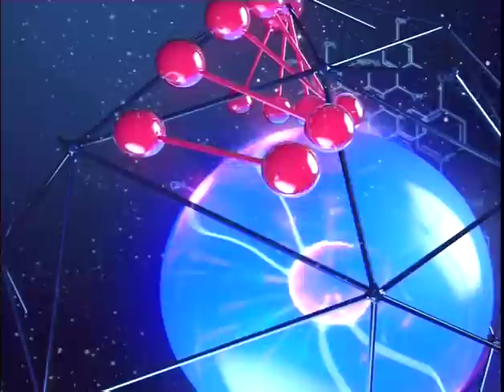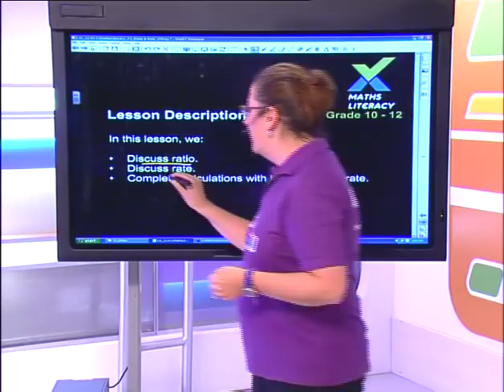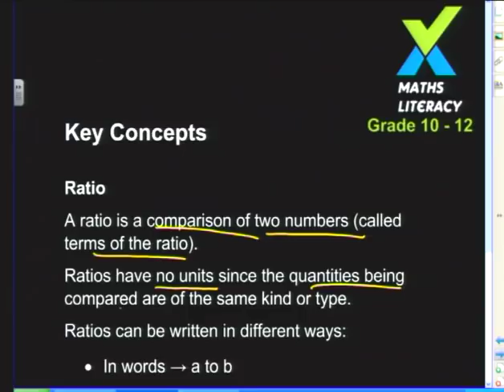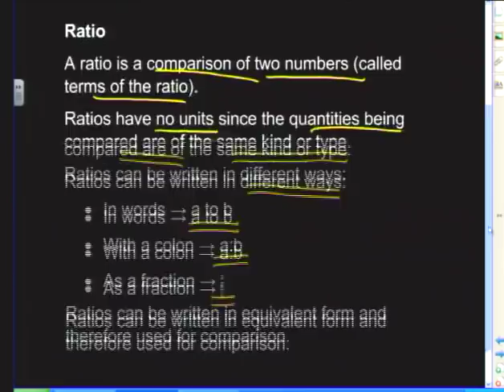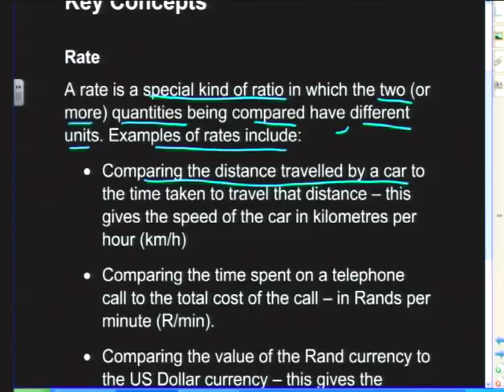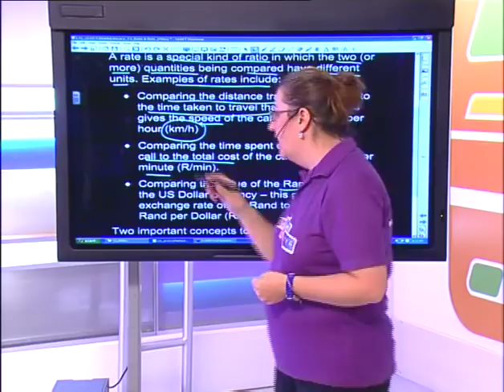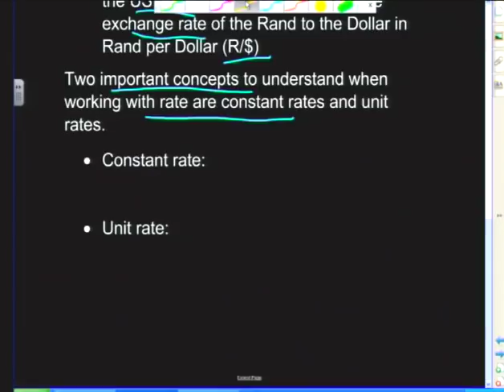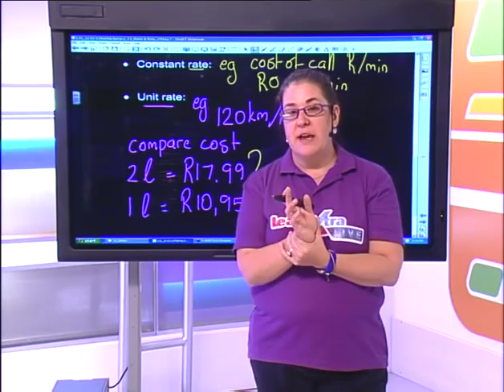Maths Literacy: Ratio & Rate